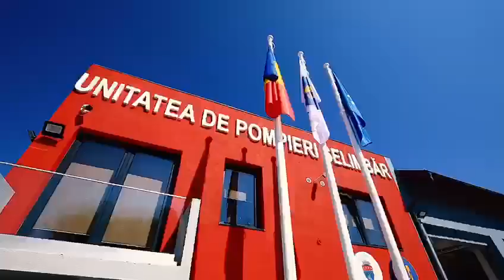ISU Șelimbăr devine operațional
50 de angajați vor asigura trei schimburi de intervenție